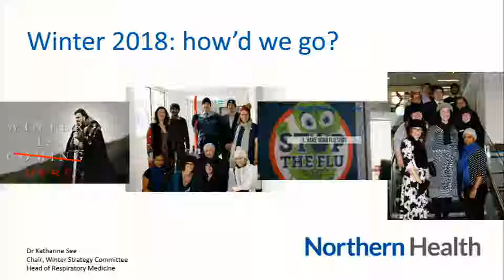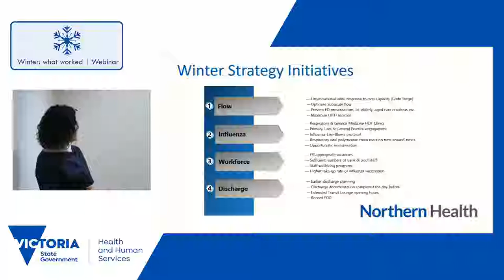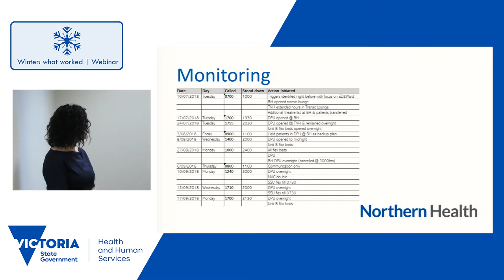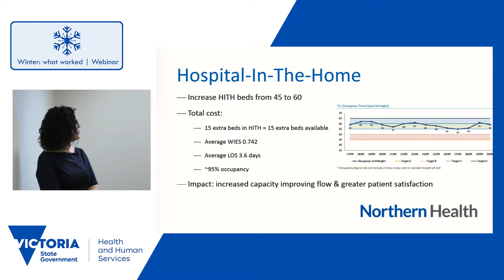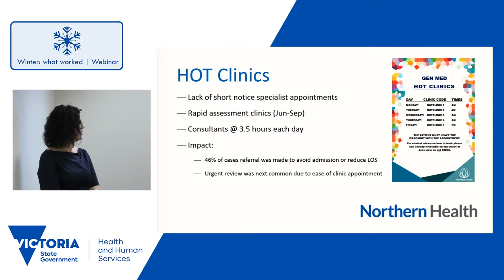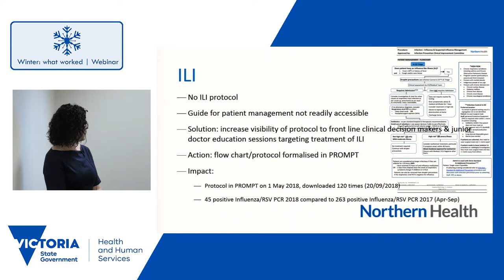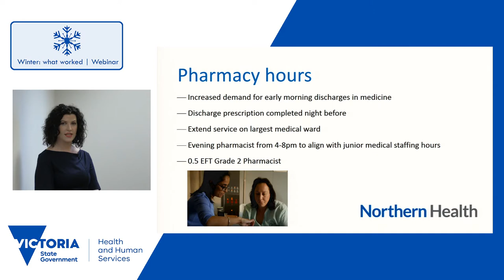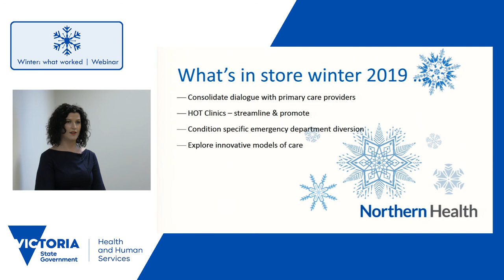Northern Health: Approach to Winter 2018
Dr Katherine See, Deputy Director, Respiratory Medicine